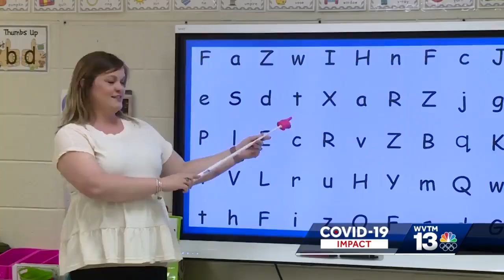Cullman school receives national recognition for reading achievement during pandemic